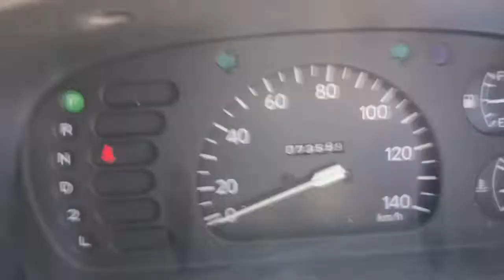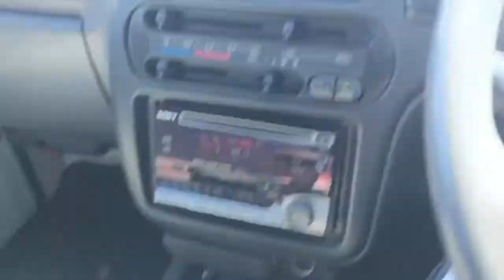Sold out 1996 DAIHATSU HIJET VAN ★AT★Twin cam engine ★A/C ★ low mileage73500km★Cambelt been changed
S100V-073465